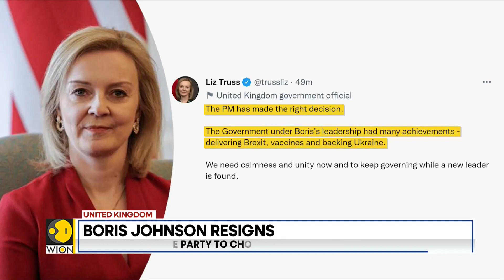'Many will be relieved, others will be disappointed,' says UK PM Boris Johnson as he quits | WION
UK Prime Minister Boris Johnson says he now recognizes that his stewardship of the country's Conservative party and thus the UK government is coming to an end but he insisted he will stay on as a caretaker Prime Minister until the Conservative party elects a new leader.